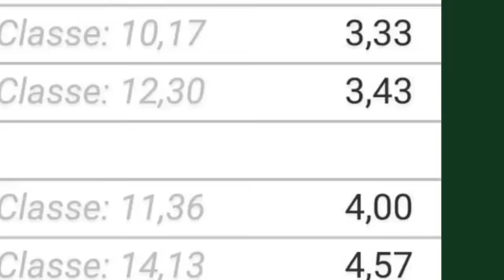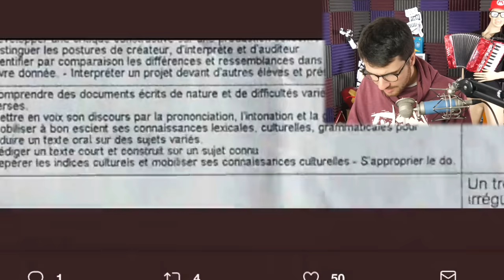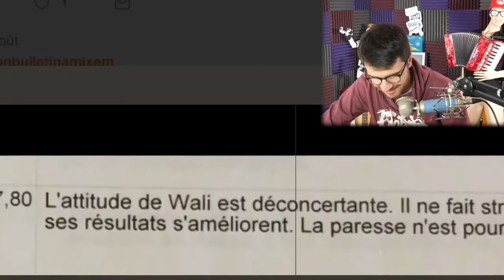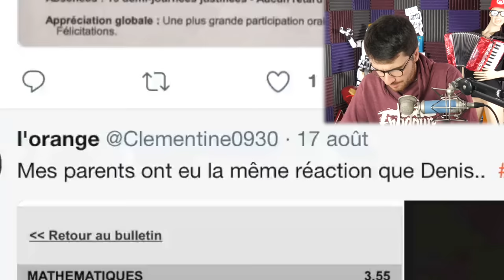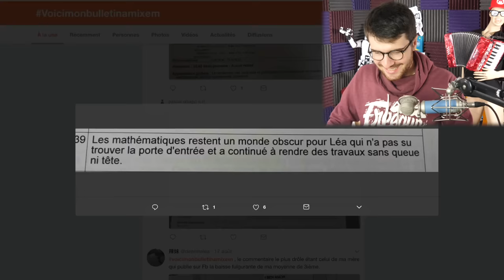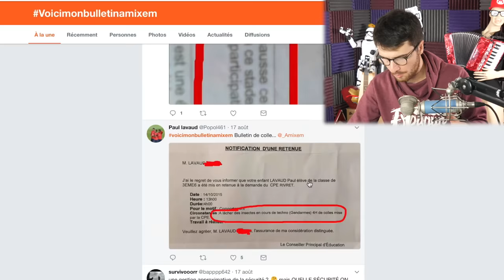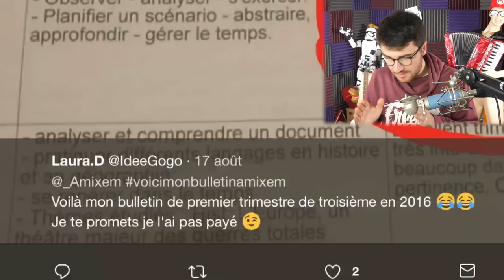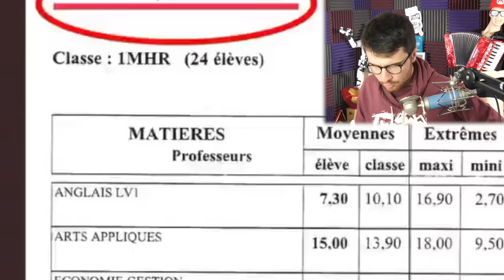VOS PIRES BULLETINS DE NOTE !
Vos pires bulletin de note !

Mes vidéos sont montées avec passion par Yann ou Chris, merci les gars ! :)